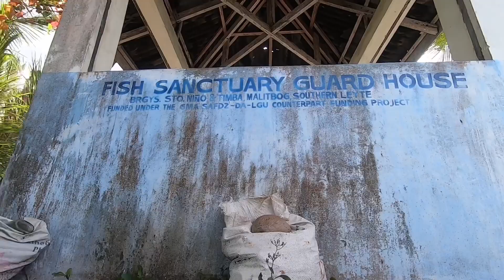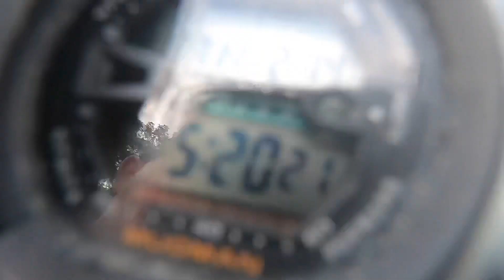Ultralight Fishing Southern Leyte Area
Rod: Shimano Cranx Nano 2 to 12g
Reel: Shimano Nasci 1000
Line: Braided G-Soul 8lbs
Leader: FC Momoi 15lbs
Lure: Tsurinoya 5g